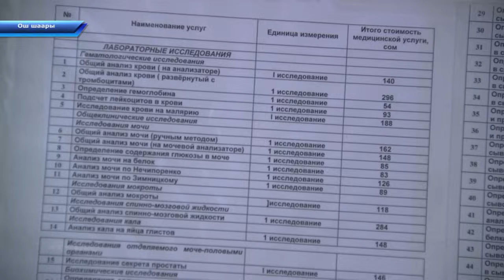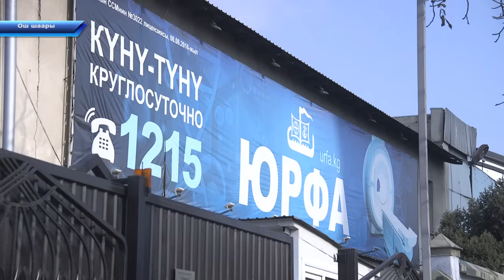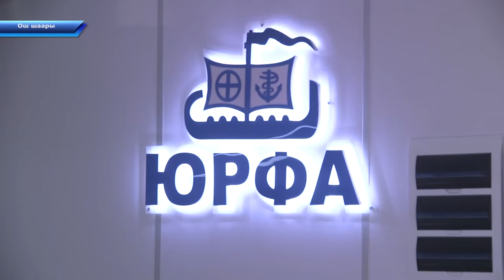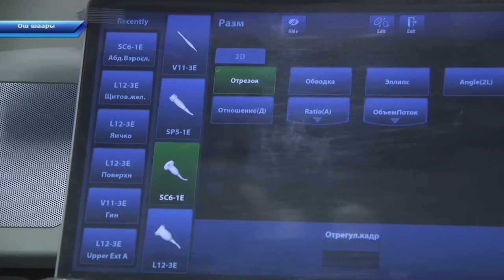Калктын капчыгын соргон ЮРФА // Жеке клиникалардын баасы АСМАН ЧАПЧЫДЫ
💲🎥 Эгер сиз ЮТУБ каналга жарнама бергиңиз келсе: 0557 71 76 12
💲Если вы хотите разместить рекламу на нашем канале:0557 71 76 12
Абдумалик Базарбаев журналист
Жеке менчик клиникалардын анализдеринин баасы калктын капчыгын тешип бүттү! Өлкө аймагындагы мамлекеттик ооруканаларда жасалбаган лабороториялык изилдөөлөрдү жеке менчик клиникалар  үч эссе кымбат баада сатып жатышат.Айтсак, Ош шаарындагы ЮРФА аталышындагы жеке менчик лабороториясындагы бир эле томографиялык изилдөөнүн баасы беш миң сомдон кем эмес.Айласы кеткен карыялар бир айлык пенсиясын берүүгө аргасызбыз дешт.Бул көйгөй Парламентте дагы көтүлдү.
Оштогу бул ЮРФА жеке менчик лаборотиясындагы мамлекеттик ооруканаларда жок анализдик-изилдөөлөр жасалат.Жеке менчик лабароторияда пенсионерлерге  же ден-соолугунан майыптуулугу барлар  үчүн жеңилдиктер каралган эмес. Клиникада аймакта жок тосморграфиялык жабдык болгон үчүн,  баасы көзөмөлдөнөтбөйт.
Каналга катталыңыздар!!!
Каналга катталыңыздар!!!